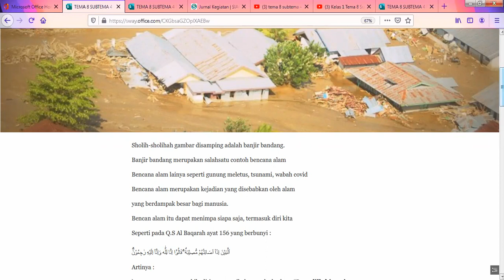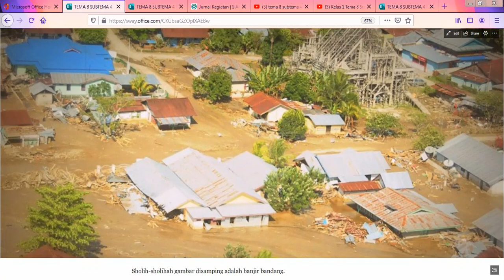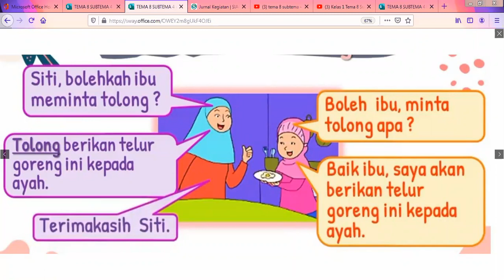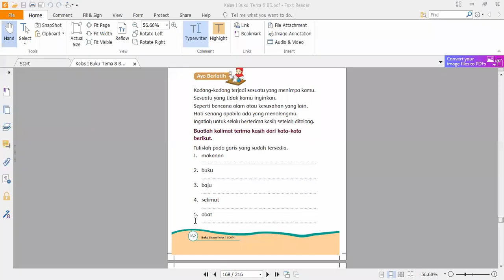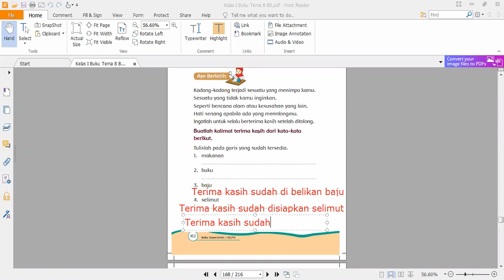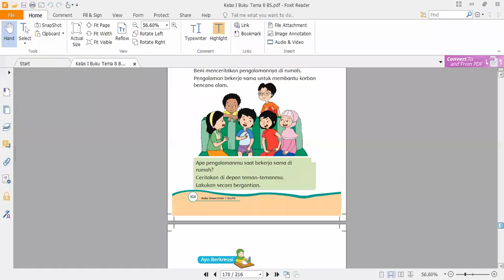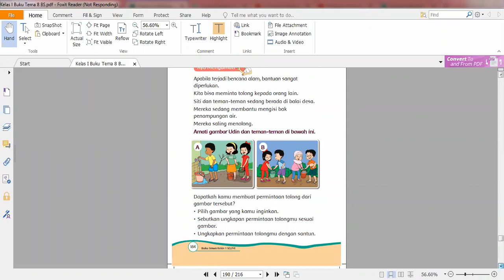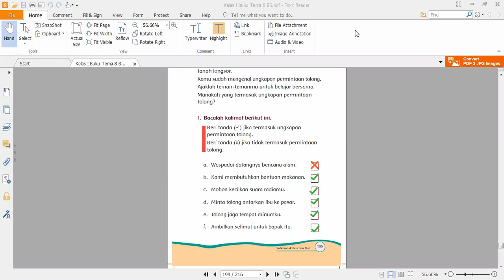ZOOM KELAS 1B 25 5 2021